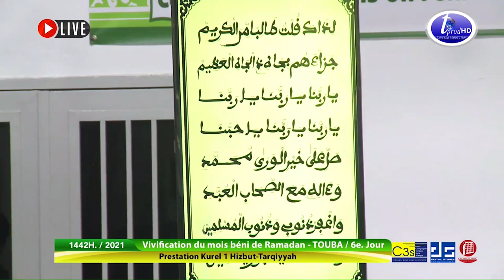Al Khamdolil Lahi Laci kourel 1 Hizbut Tarqiyyah Dakar Ramadan 2021 6ème Jour Keur Serigne Touba